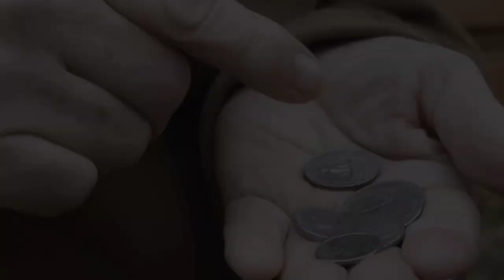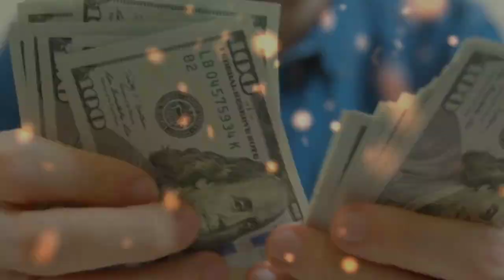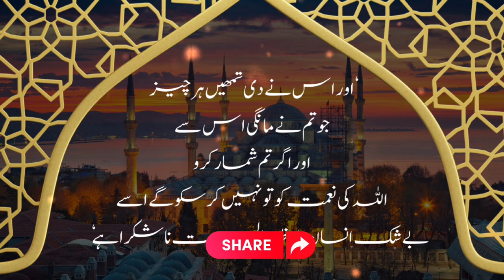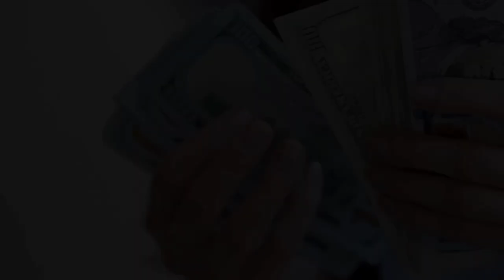Story of Two Farmers Urdu/Hindi-How to become Successful-Motivational Speech-Happiness-Confidence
This Video is created to give a Lesson How to get Real Happiness And Confidence.You will listen a Story of Two Farmers.You will learn how to purse in life in a better way to become Sucessful with full Motivation.After Watching the video you will become more confident and The Concept of Real Happiness and Success will become more Clear in your mind that ultimately will help you to live a good life in this age of Chatgpt and Artificial Intelligence.
   1. Boosting up your personality to a next level
   2. To help you become what you want to be by adopting some habits
   3. To help you to increase your Confidence
   4. To enhance your focus regarding
                                 . Your Life
                                 . Your Profession
                                 . Your Relationship
   5. To help you become more serious regarding all the important factors of life
  For Example, Studies, Health,Relationship,Personality Development,Self improvement, Knowing your Hidden Talents and last but not the least is your Profession or career.
Best of luck for your Dreams and Success